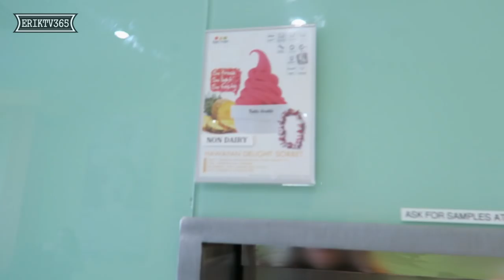BIGGEST TEDDY BEAR EVER | ERIKTV365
We found the biggest Teddy Bear i've ever seen... it was HUGE!

We're TEXAS based YouTube Partners out of Houston! Also, be sure to follow us and interact with us

ErikTV365
330 Rayford Road
Suite 281